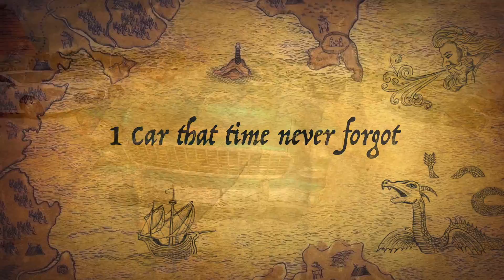1955 Chevrolet Belair GoPro Movie Trailer!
1955 Chevrolet Belair 2 Door post! drives excellent, Driver Quality car,